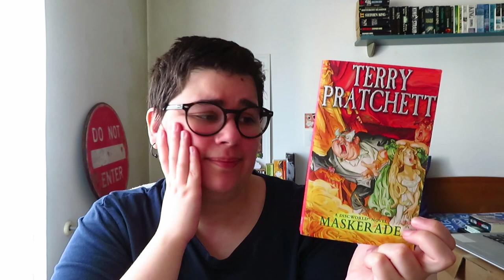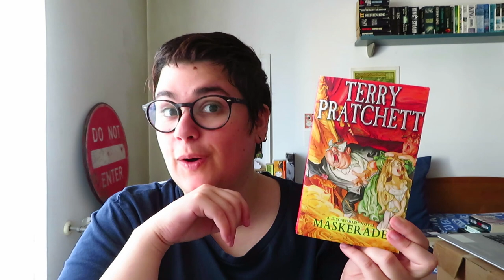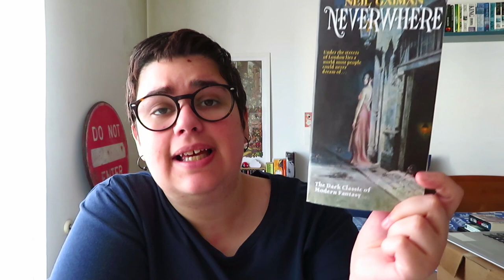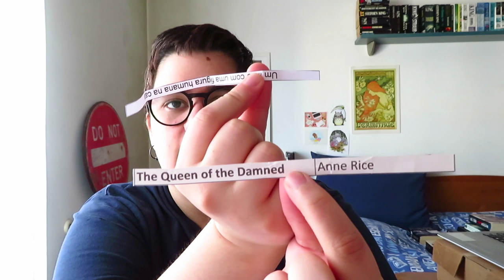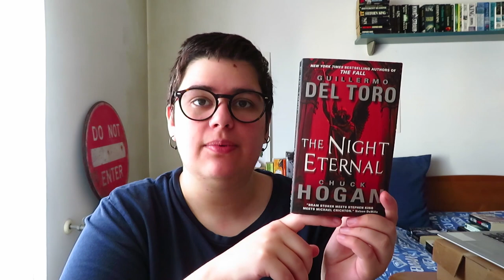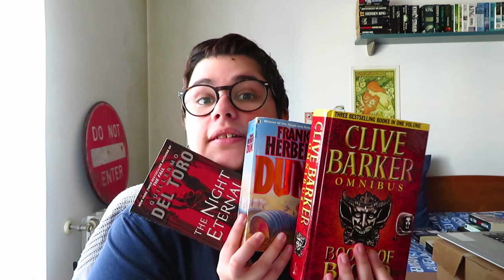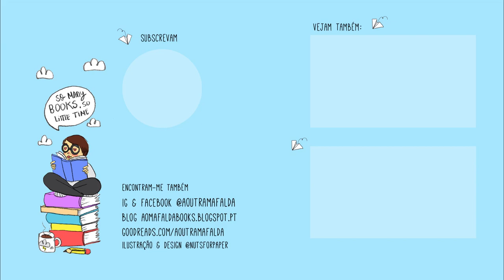TBR Couve Julho 2020